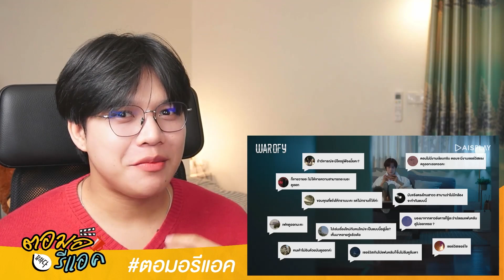ตอมอรีแอค | DoทีSir! - OFFICIAL TRAILER คู่จิ้นใหม่ l WAR OF Y | Reaction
ตอมอรีแอค TORMOR Reaction จะมารีแอคกับเพื่อนๆ ให้ได้ฟีลเหมือนมีเพื่อนมารีแอคไปด้วยกัน ซึ่ง ตอมอ เข้าใจว่า การที่หวีดแล้วไม่มีใครสนใจเรา มันไม่ฟินเท่ากับ การที่เราหวีดแล้วมีคนหวีดไปพร้อมกับเรา

ซีรีส์  WAR OF Y ดู Director's cut Version ก่อนใครทุกวันอังคาร 21.00 น.
เพียงสมัครแพ็กเกจ PLAY FAMILY ราคา 119 บาท / เดือน
พิเศษเฉพาะลูกค้า AIS ดูฟรี 3 เดือน
และดู Original Version ฟรีทุกเครือข่ายเวลา 23.00 น.

เริ่มตอนแรก 2 สิงหาคมนี้ !

AIS PLAY welcomes international fans to watch series ‘War of Y' (Director Cut) with ‘AIS PLAY YouTube Membership Premium Package’ at only 200 Baht per month!

ตอมอจะพยายามพัฒนาคอนเท้นท์ในการรีแอคให้ถูกใจเพื่อนๆมากขึ้น ทั้ง สายวาย สายเกาหลี สายเพลง สายละคร หรือใครอยากให้ตอมอรีแอคอะไร สามารถคอมเม้นท์ไว้ได้เลยนะ

ส่วนผู้ใหญ่ใจดีท่านไหนอยากสนับสนุนติดต่อเข้ามาได้เลยนะครับ

รับเก้าอี้ไปนั่งได้ที่

คุณสามารถสนับสนุน ตอมอเข้าเมือง
ในการพัฒนาคอนเท้นท์และพัฒนาอุปกรณ์ถ่ายทำต่อไปได้ที่
TORMOR React supporting
หรือ
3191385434 นายพีรวุฒิ มีราจง ธนาคารกรุงศรีอยุธยา

ช่องทางในการติดตามตอมอ
TORMOR KAOMUANG :
TORMOR KAOGAME :

fanpage : ตอมอเข้าเมือง - TORMOR KAOMUANG

ร่วมพูดคุยกับตอมอใน Openchat ได้ที่